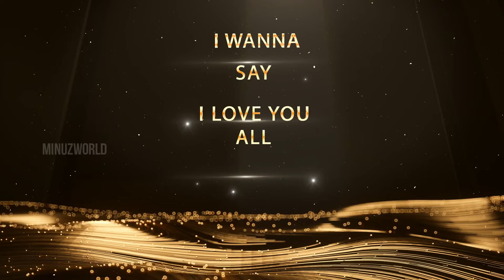6000 subscribers celebration | thank you all | 6k subscribe special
youtube jurreny,
celebrations,
lost of love,
 thanks friends,
heart touching story,
motivational video,
vloger,
bollywood,
motivation song,
happy motivation,
motivation,
celebrations song,
trending,
 thank friends,
 happy, 1k susciber celebrate